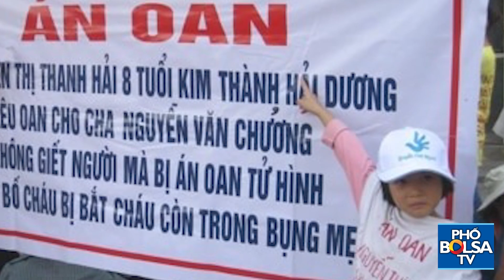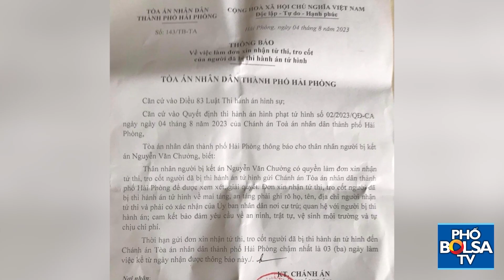Liên hợp quốc và các tổ chức Quốc tế giục Việt Nam ngừng hành quyết tử tù Nguyễn Văn Chưởng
Liên Hợp Quốc và hơn một chục tổ chức phi chính phủ vừa đưa ra những lời kêu gọi riêng biệt tới chính phủ Việt Nam, thúc giục quốc gia do Đảng Cộng sản cầm quyền ngừng việc thi hành án tử hình đối với ông Nguyễn Văn Chưởng cũng như tiến hành một cuộc điều tra trước cáo buộc tử tù này bị kết tội oan.

Gia đình ông Chưởng trong hơn 16 năm qua đã nhiều lần gửi đơn kêu oan tới các cơ quan có thẩm quyền của Việt Nam nhưng bị họ từ chối xem xét bản án tử hình, trong đó ông Chưởng bị quy là kẻ chủ mưu cầm đầu hai đồng phạm khác gây ra vụ giết người cướp của vào năm 2007, làm một thiếu tá cảnh sát hình sự tử vong.